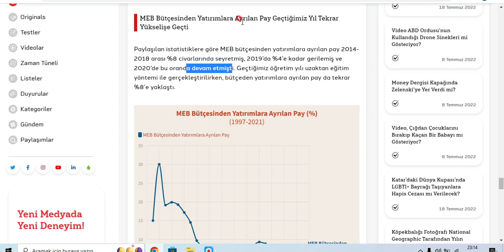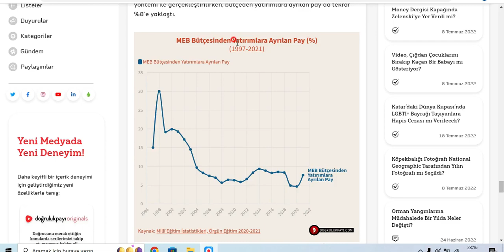MEB Bütçesi Düşüşteyken Atamalar Düştü, Bütçe Payı Artarken Neden Atamalar Artmıyor Analiz-Grafik !